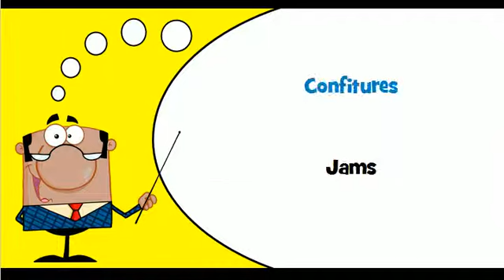Learn French vocabulary # Theme # Jams